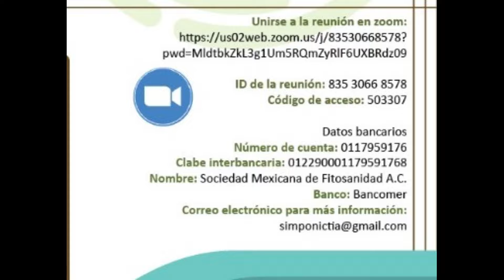Evento SOMEF "Serie de Pláticas en el Ámbito de la Fitosanidad en México Del 5 al 8 de Septiembre"